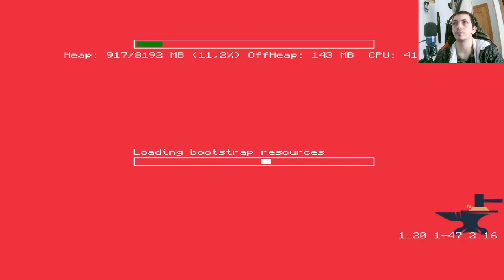¡Domina Minecraft con All The Mods 9! 🚀 ¡SOLUCIONA el Problema de RAM como un PRO! 💻🔧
Descubre el fascinante mundo de Minecraft con el increíble paquete de mods All The Mods 9. 🌍🎮 En este episodio, te mostraremos cómo resolver el molesto problema de falta de RAM que afecta tu experiencia de juego. ¡Aprende trucos y técnicas de PROS para optimizar tu juego y decir adiós a los problemas de rendimiento! 💡🚀 No te pierdas esta guía esencial para todos los amantes de Minecraft y All The Mods 9. ¡Prepárate para una experiencia de juego sin límites! 🏆🔥